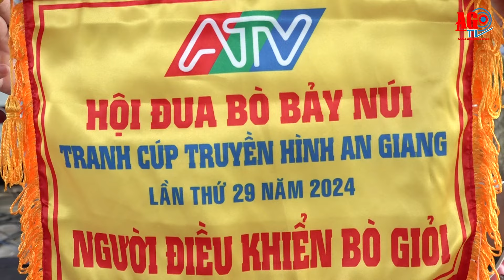Sôi nổi Hội đua bò Bảy Núi tranh Cúp Truyền hình An Giang lần thứ 29 năm 2024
Ngày 29/9, tại sân đua bò xã Vĩnh Trung, gần chùa Thơ Mít (TX. Tịnh Biên), Sở Văn hóa, Thể thao và Du lịch, Đài Phát thanh - Truyền hình An Giang phối hợp UBND TX. Tịnh Biên tổ chức Hội đua bò Bảy Núi tranh Cúp Truyền hình An Giang lần thứ 29 năm 2024, nhân dịp Lễ Sene Dolta của đồng bào dân tộc thiểu số Khmer.